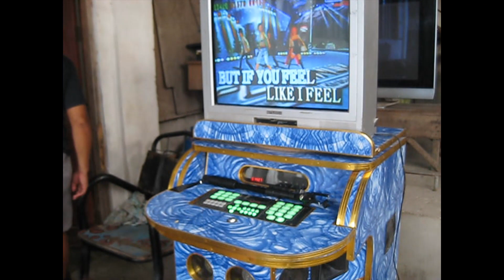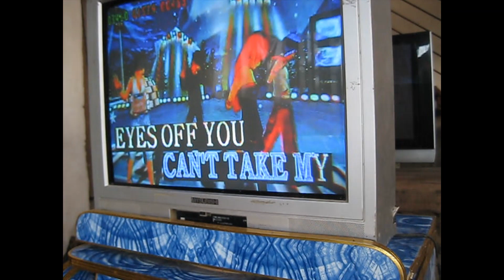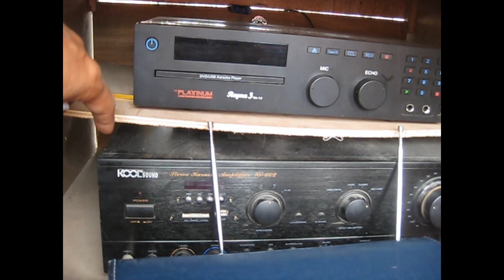VIDEOKE 28K / VIDEOKE NAPILI KO KASI MABILIS NA BISNES! LA PAZ TARLAC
Videoke ang bida sa mga party dapat Automatic na sa listahan iyan at Kasama sa budget, kung may pa games at iba gimik, kaya kung sasagutin mo rent ng videoke bida ka sa dabarkads at sa family.
Siya si Alberto Bais, kababata at school batch sa GEI, sa kanya kami nag rent ng videoke kasi wala yung player ng videoke namin,nagulat ako last april nag reunion kami at siya pala may ari ng videoke na rent namin, now sa 79th Birthday ni Inang sa kanya ulit nag rent, kasi yung sound system ng brother ko sobra malaki at sa likod bahay na assemble kaya duon kami nag palaro at kain sabay sayawan na din.